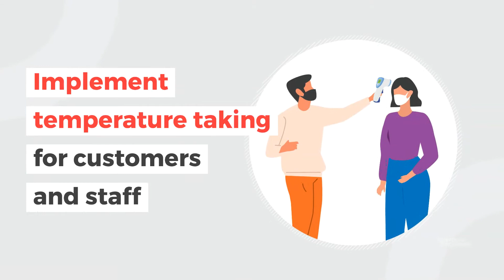Safe Distancing: Retail (15 May 2020)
To help retail establishments understand and implement the new safedistancing regulations, we’ve drawn up an advisory to help businesses put them into action